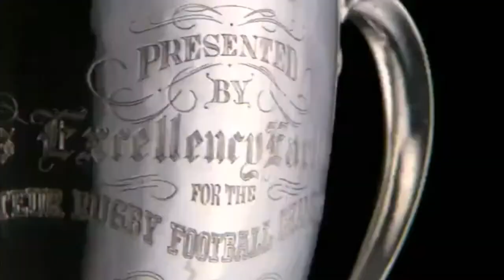Calgary Stampeders 2014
This is a video made so you can look back on all the great plays from the Stamps in the year of the horse. Song is Not gonna die by Skillet